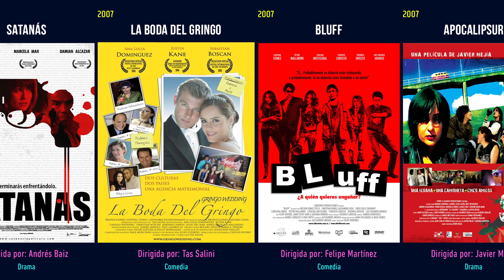Películas y carteles del Cine Colombiano | 2000 - 2009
Recopilación de las películas de cine colombiano y sus carteles promocionales. Este es un recorrido por los largometrajes estrenados entre los años 2000 y 2009. Producciones nacionales y coproducciones. ¿Cuáles has visto? ¿Cuáles son los mejores carteles?

Música de cierre: Perro come perro / Superlitio
Banda sonora de la película Perro come perro (2008)